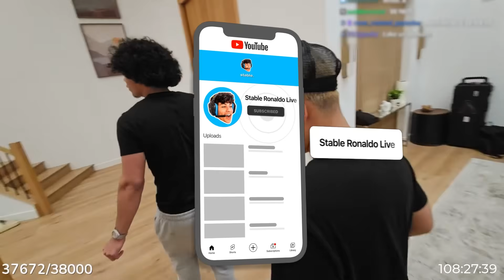FaZe House Fighting For 1 Hour Straight..